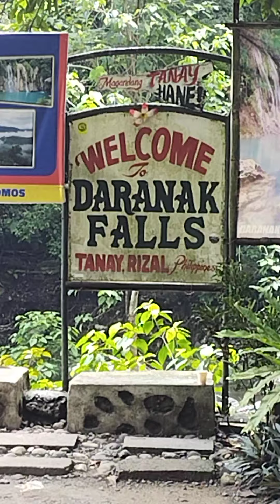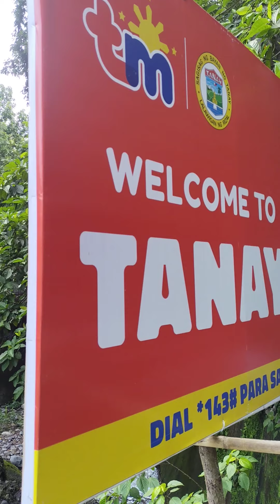Way To DARANAK FALLS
3 hours Drive going to Antipolo, Tanay, part of Rizal Province. Stop over at Palo Alto, Daranak Falls, and other tourist spots